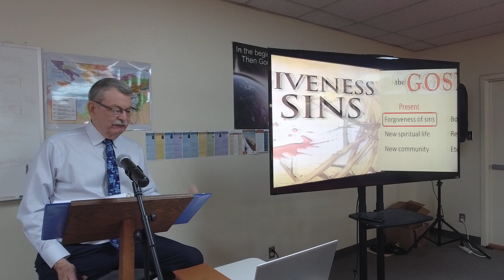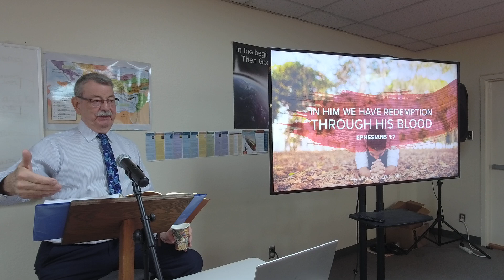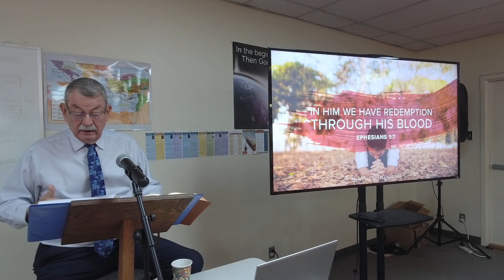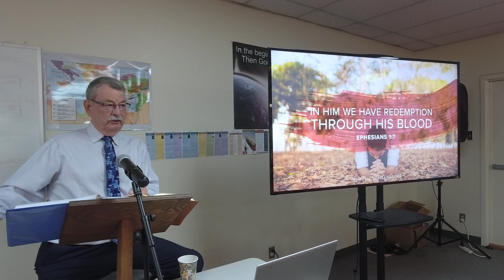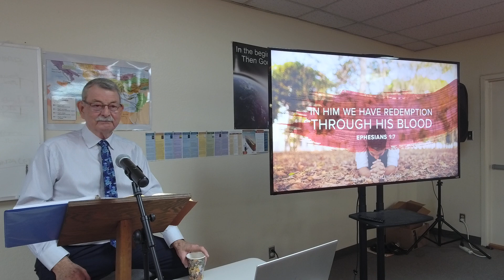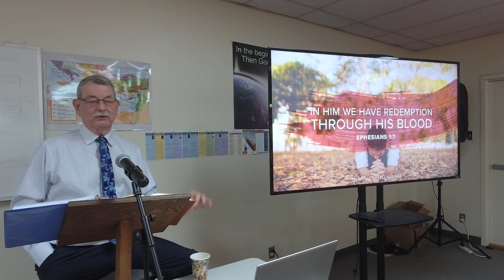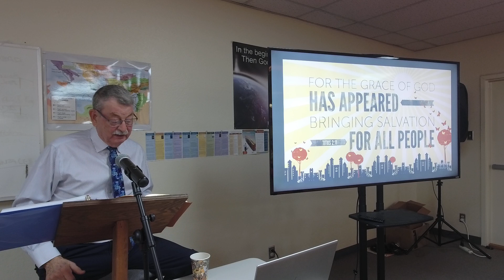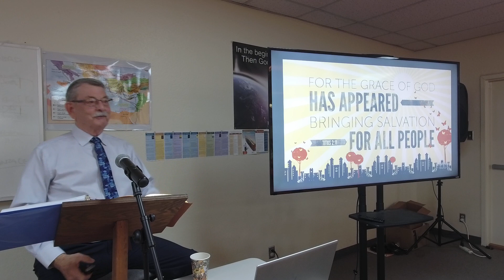40. Devember 11 2022